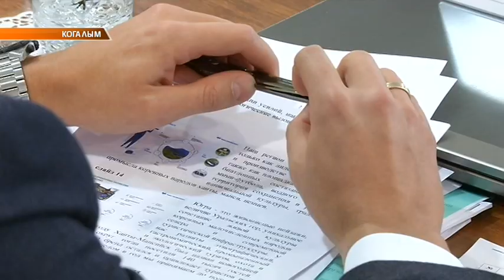Деловой интерес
Бизнес-класс европейского масштаба. Когалым посетили члены Бельгийско-люксембургской торговой палаты. Цель визита - знакомство с инвестиционным потенциалом региона в целом и города, в частности. Отмечу, что Люксембург находится на пятом месте по объёмам инвестиций в Россию. Чем может быть привлекательна Югра для иностранных капиталовложений?